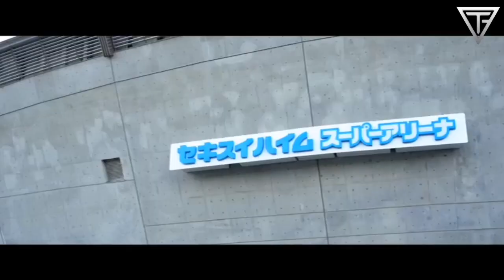TWICE "WHAT'S HAPPENING?"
TWICE ON LIT